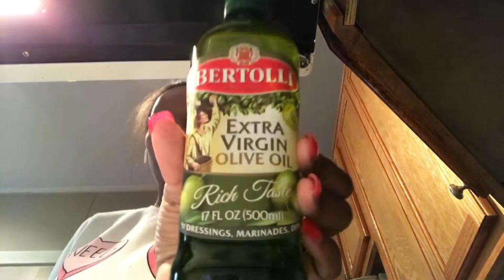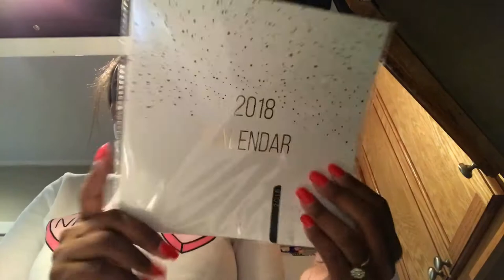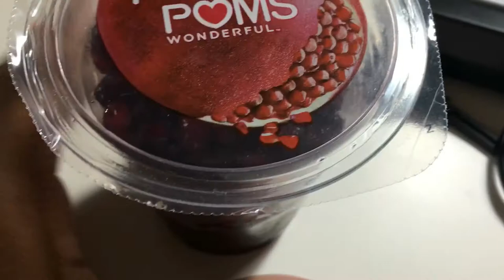Quick Target Haul, Trying Pomegranate seeds for the first time